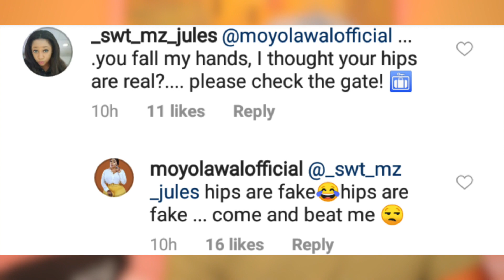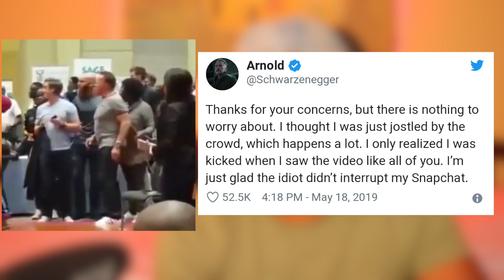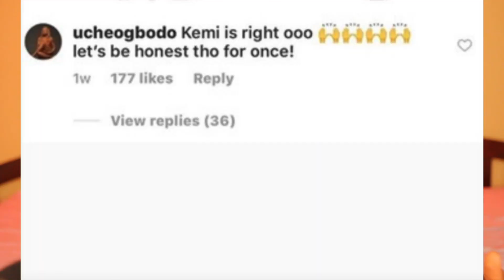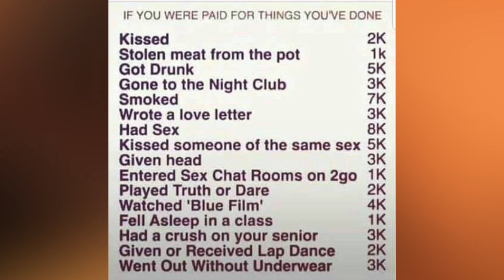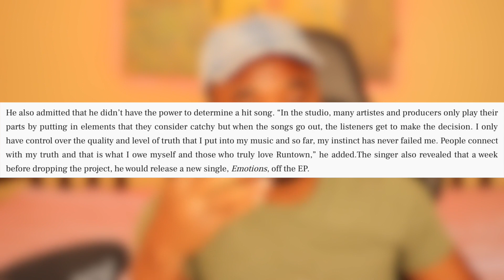Story: Naira Marley Vs Street Love! Mr Eazi Best BET Choice? Shatta Wale Stonebwoy X Dear S.Africans